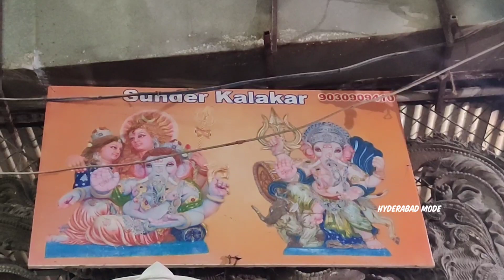Dhoolpet Durga Idols 2020 | Sunder Kalakar Durga Mata Idols 2020 | Durga mata making 2020 Dhoolpet